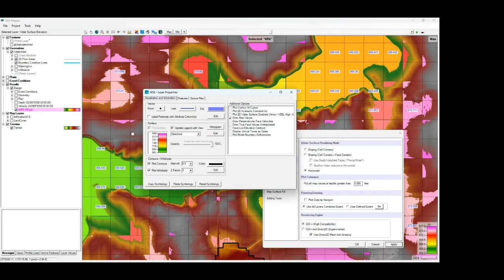Which RAS Mapper Render Mode is Best?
Comparing the available RAS Mapper render modes available in HEC-RAS v. 6.4.1.  See the pros and cons to each render mode and understand how RAS Mapper is producing the mapped results.  Learn which render mode may be best for your HEC-RAS project.